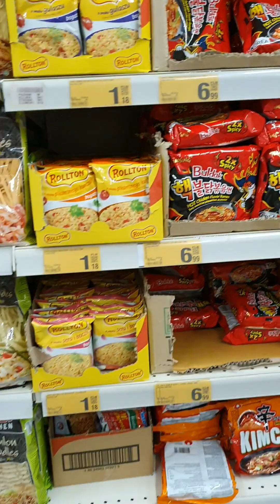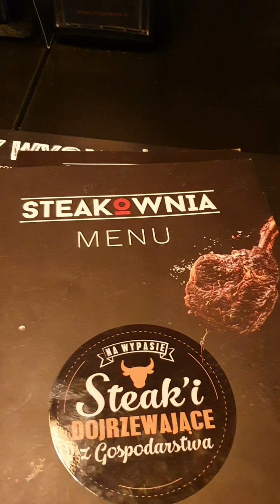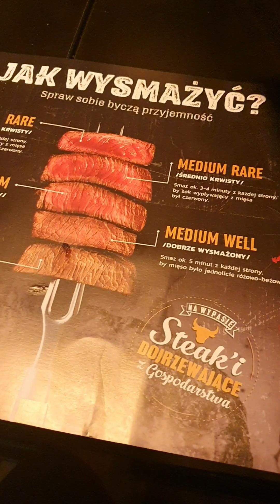VISIT GALERIA WARMINSKA & AUCHAN POLAND | KESEHARIANKU SELAMA DIPOLAND | LIAM LIKES DANCING